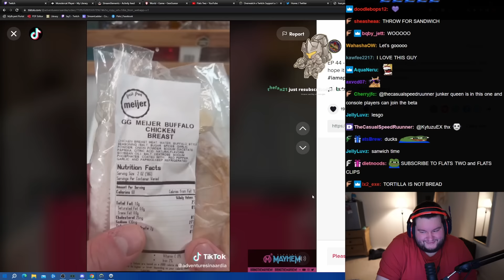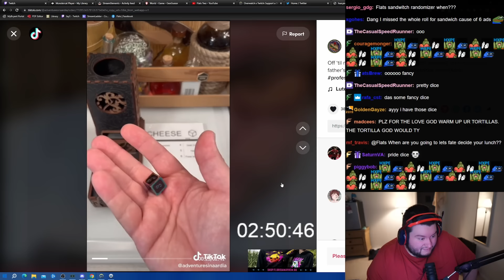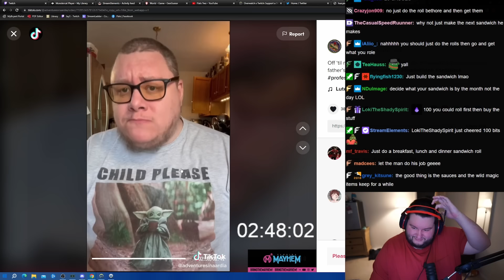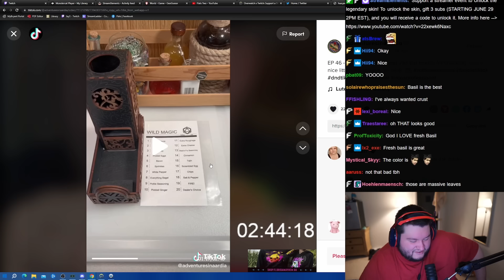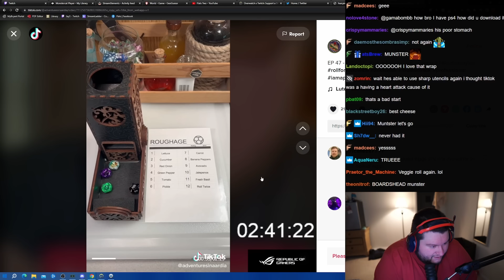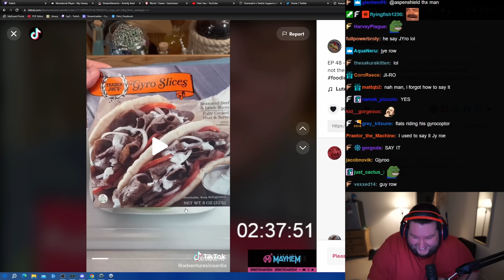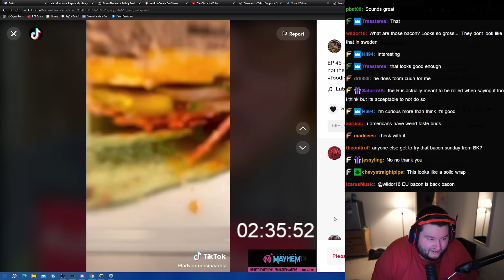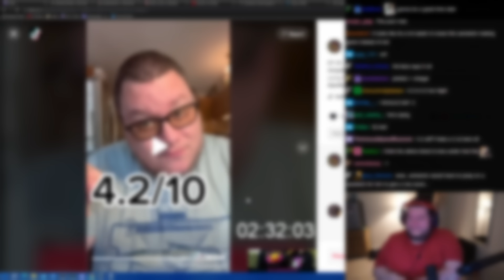Flats Reacts Sandwich Randomizer - "How do you pronounce Gyro!?"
Will never get tired of these sandwich Randomizer Tiktoks Reacts!

►Edited by: randomvstheworld